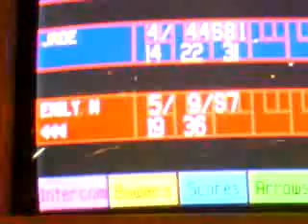EMILY WINNING AT BOWLING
She beat her daddy 105 to 104 in the end